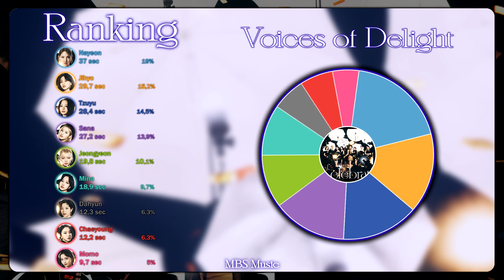TWICE (トゥワイス) - Voices of Delight ~ Line Distribution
*ignore it*
twice voices of delight
twice voices of delight line distritbution